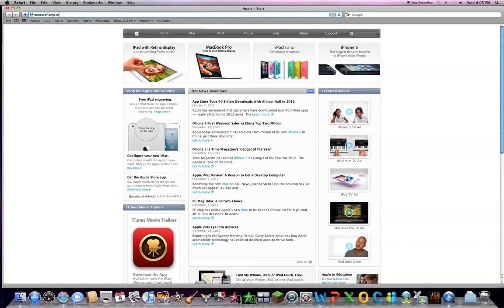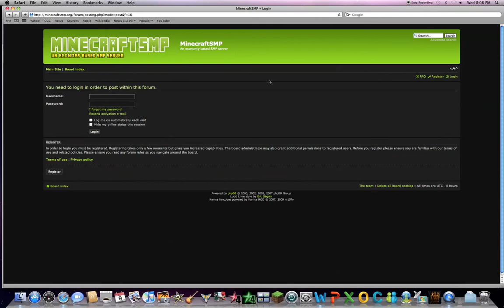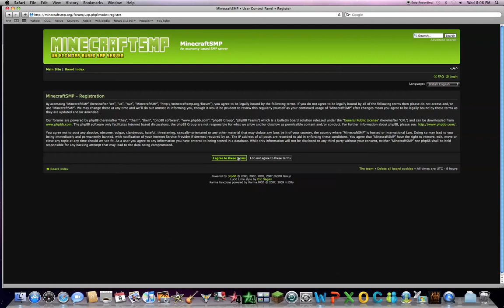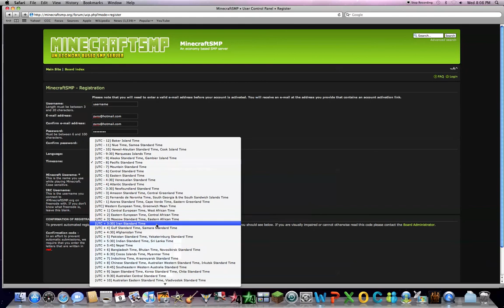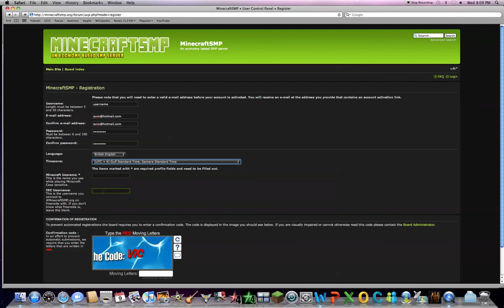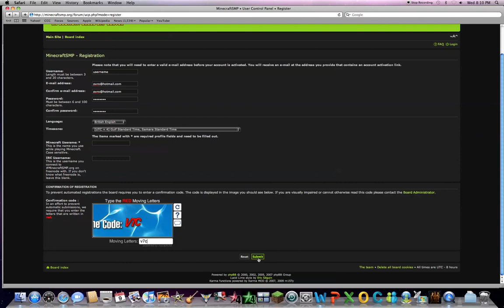How To Join Minecraftsmp.mine.nu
This is a brief tutorial on how to join the minecraftSMP community.

Dont make fun... there are people who do not know how to do this...